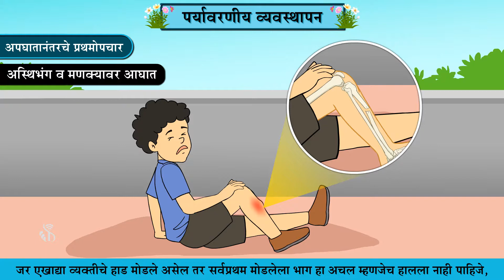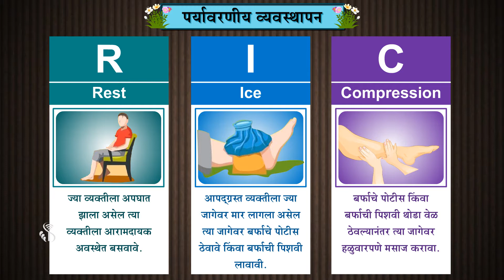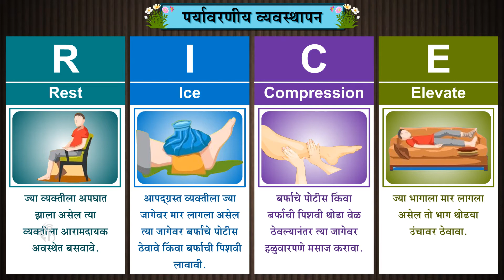9th Science | Chapter#09 | Topic#14 | जखमी झालेल्या आपद्ग्रस्तांना प्रथमोपचार | Marathi Medium